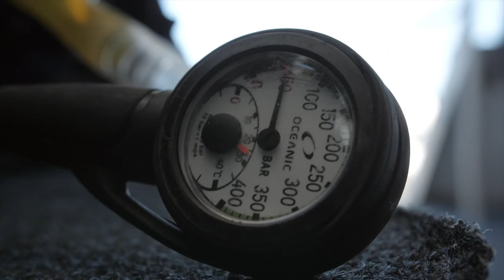THE WHITSUNDAY ISLANDS ⎜Scuba Diving Australia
In recent years global media has been telling us, that the Great Barrier Reef in Australia is dying or that it is even dead already.

On my recent trip to Australia I was able to find out for myself whether or not these accusations are true.

All Images were taken with the following equipment:

My preferred underwater camera at the moment
My preferred lens for shooting underwater:
My preferred action cam for underwater:
My lights for underwater shooting:
Good red filter for underwater:

My camera
My favorite lens
My go to lens
My interview lens
My macro lens
My awesome camera bag
My underwater camera IN A NAUTICAM HOUSING
My ActionCam
My GoPro